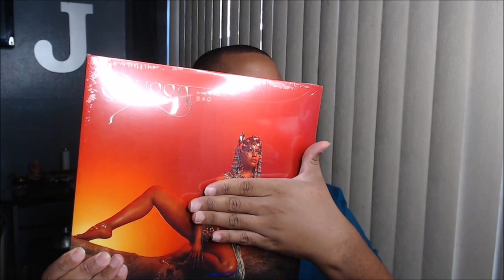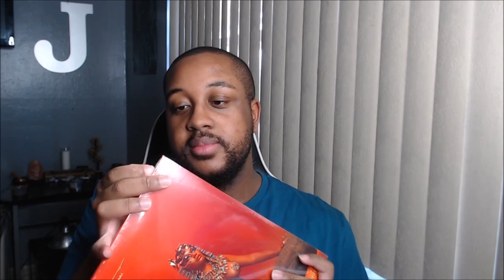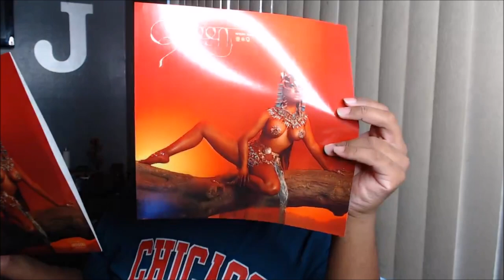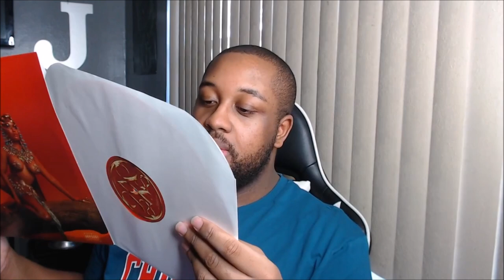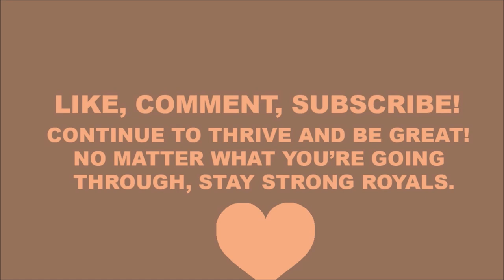Unboxing Nicki Minaj - QUEEN vinyl